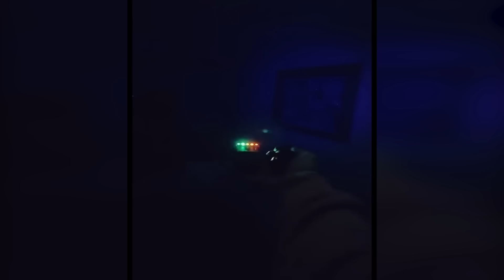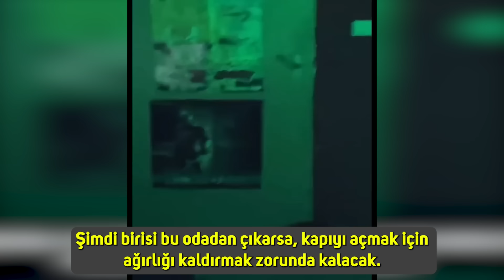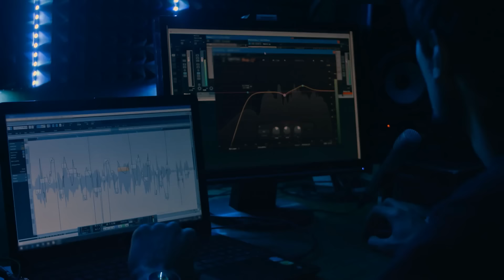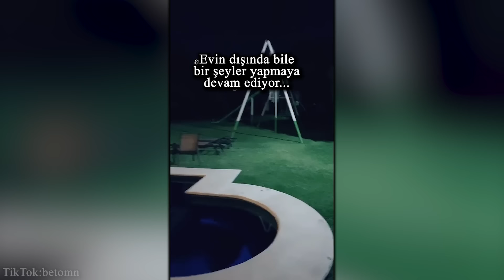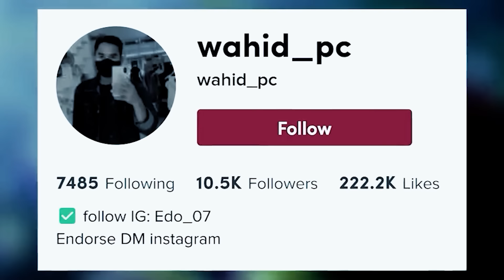Korkunç Videolar. V65